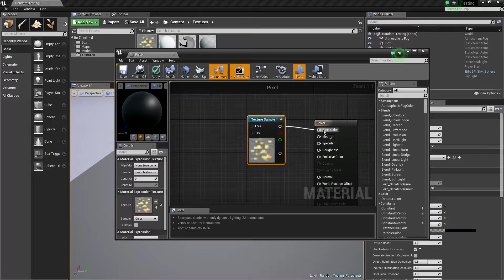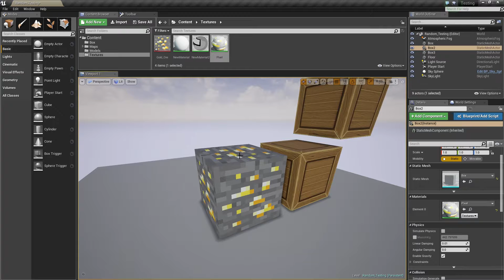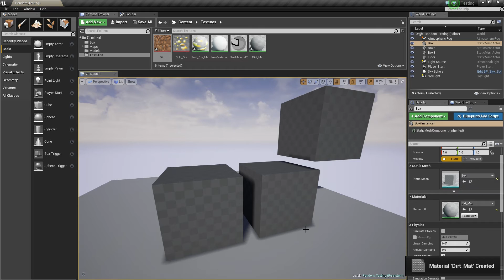[Unreal Engine] - Top 5 Texture & Material Tips & Tricks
Welcome to Elias Wick's Top 5 Tips & Tricks Series! After working with a lot of different software's you discover new and awesome ways of doing things better. They could be everything from short-cuts, to settings and changes that will improve your over all result.

In the meantime, live your days like never before!